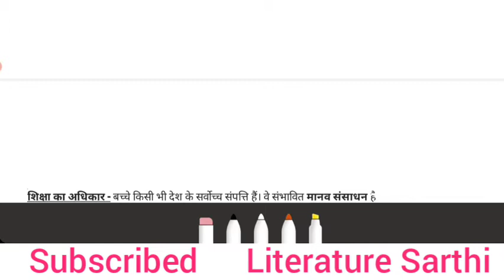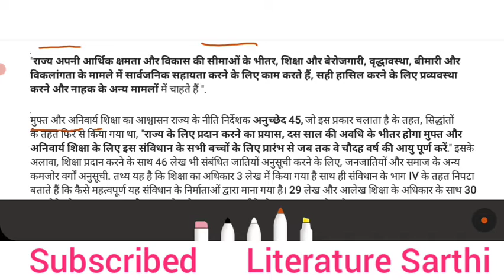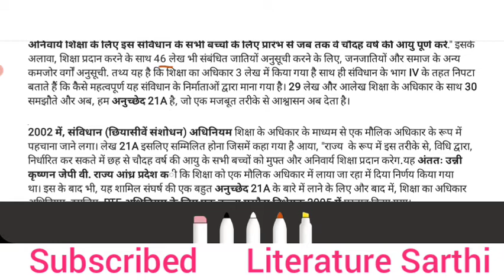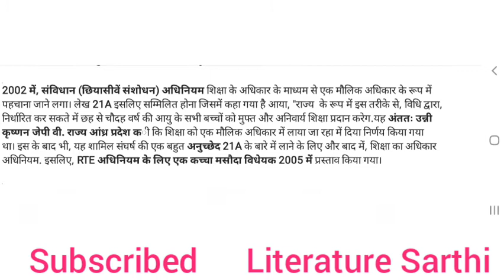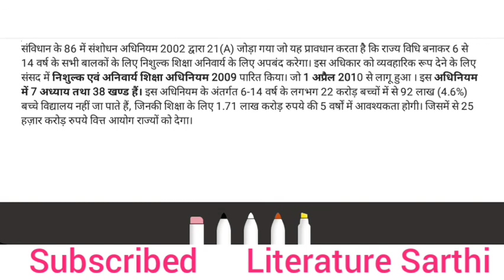शिक्षा का अधिकार UKPSC Lecturer Screening Exam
शिक्षा का अधिकार

संविधान के 86 में संशोधन अधिनियम 2002 द्वारा 21(A) जोड़ा गया जो यह प्रावधान करता है कि राज्य विधि बनाकर 6 से 14 वर्ष के सभी बालकों के लिए निशुल्क शिक्षा अनिवार्य के लिए अपबंद करेगा। इस अधिकार को व्यवहारिक रूप देने के लिए संसद में निशुल्क एवं अनिवार्य शिक्षा अधिनियम 2009 पारित किया। जो 1 अप्रैल 2010 से लागू हुआ । इस अधिनियम में 7 अध्याय तथा 38 खण्ड हैं। इस अधिनियम के अंतर्गत 6-14 वर्ष के लगभग 22 करोड़ बच्चों में से 92 लाख (4.6%) बच्चे विद्यालय नहीं जा पाते हैं, जिनकी शिक्षा के लिए 1.71 लाख करोड़ रुपये की 5 वर्षों में आवश्यकता होगी। जिसमें से 25 हज़ार करोड़ रुपये वित्त आयोग राज्यों को देगा।

ukpsc lecturer screening exam